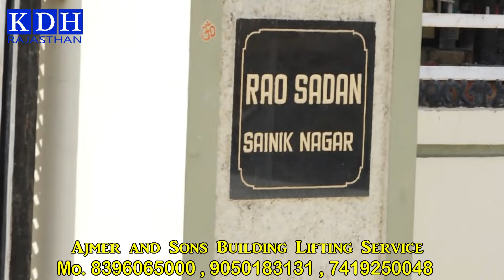जैक से मकान उठाना है पहले ये देखो और सब अच्छे से समझ जाओगे ? House Building Lifting Shifting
How to House Lifting And Shifting technology With Jack Amazing Technique .
जैक से घर को 5 फिट ऊपर उठा दिया कैसे?
जैक लगाकर मकान उठाने कितनी रिस्क है या नहीं ?
मकान को जैक से कितना ऊपर उठाया जा सकता है ?
जैक से कितने मंजिल तक की बिल्डिंग को उठाया जा सकता है ?
क्या पत्थर का मकान जैक लगाके उठाया जा सकता है ?
किस किस तरह के मकान घर बिल्डिंग को जैक की मदद से उठाना सुरक्षित है ?
जैक से मकान को ऊपर उठाने में कितना खर्चा आता है?
     Ajmer Son's Building Lifting Service

A unique technology, a fully constructed building is elevated from the ground above five feet. This house is located in the Jhunjhun,u Rajasthan . expert Mohit Yogi From Haryana says his Company has already lifted more than 1500 buildings in all India.

आपको विडियो कैसा लगा कमेंट करके जरुर बताएं , आपकी महत्वपूर्ण सलाह या मार्गदर्शन का स्वागत है।
आपको मेरे बनाये वीडियो पसंद आते है और आप चाहते है कि हम ऐसे वीडियो लगातार बनाते रहे । कृपया मेरे चैनल KDH Rajasthan को Susbcribe जरूर करे , Notification का बटन दबाये | वीडियो को Like करे ।
KDH Rajasthan Channel Inquary No. 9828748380